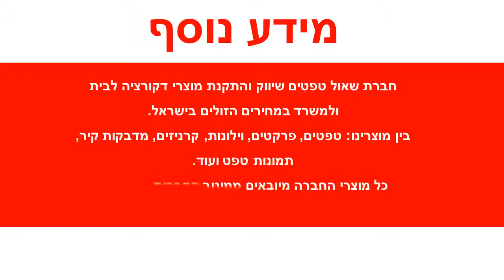טפט קיר אריחים חום טבעי